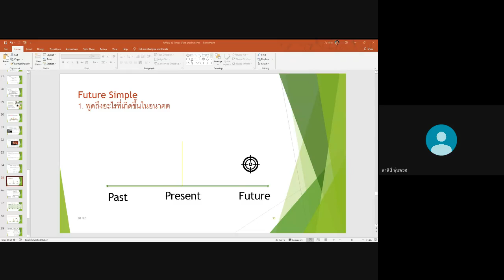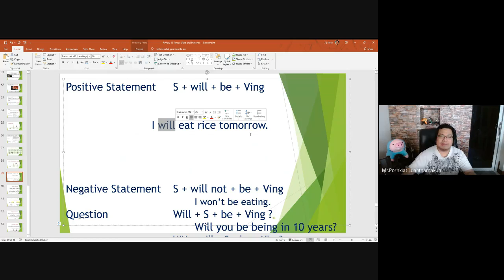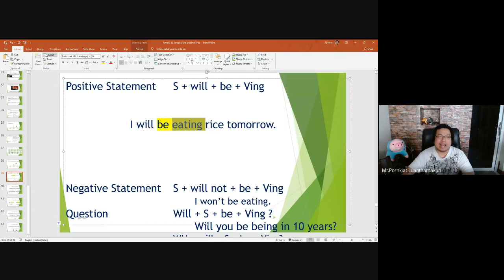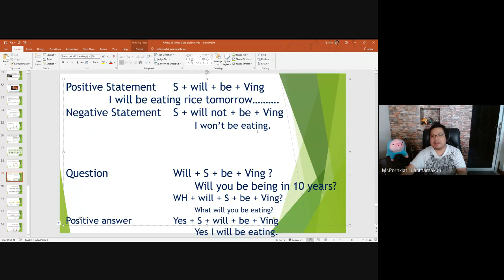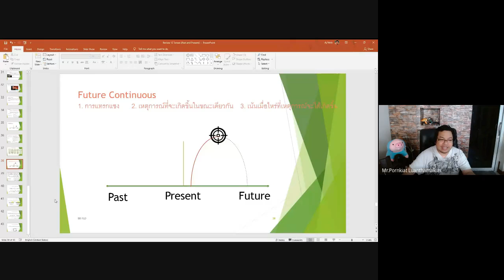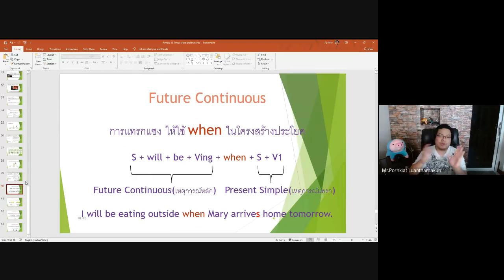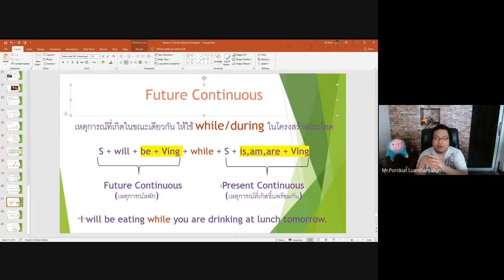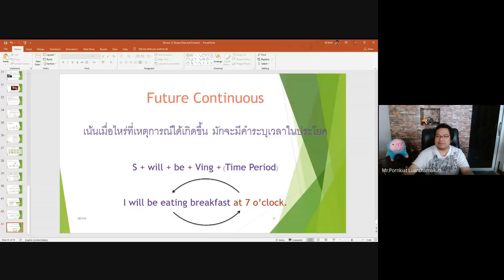Review Future Continuous ระดับชั้นมัธยมศึกษาปีที่ 5 โรงเรียนบ้านบึง "อุตสาหกรรมนุเคราะห์"